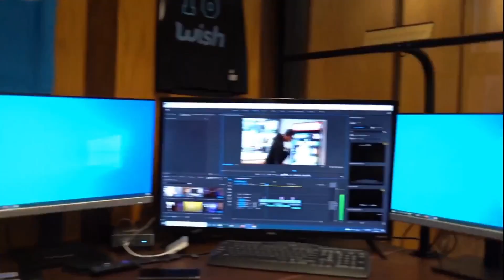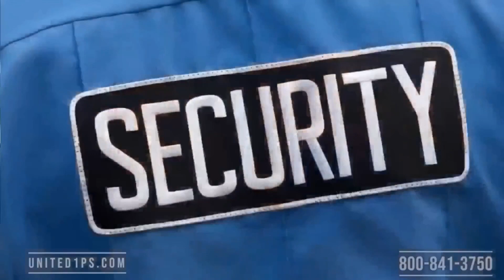LA Sparks Weekly | Post Game Show Aug 8 vs Indiana Fever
Welcome to Infanity TV, the ultimate destination for all your sports, basketball andentertainment needs!

Join us on "The Breaks!", where we bring you a fresh and snarky take on daily sports shows. Our witty and knowledgeable hosts dissect the latest sports news, update you on the hottest trades and play-by-play action, and offer their unique perspective on the world of sports. Get ready for some chuckles and insights that will keep you coming back for more!

For all the WNBA enthusiasts out there, "LA Sparks Weekly" is your go-to show. Follow the journey of the Los Angeles Sparks, one of the most exciting teams in the WNBA, as we bring you exclusive content that includes press conferences, player and coach interviews, and expert analysis from our hosts. Gain a deeper understanding of the team dynamics and feel the excitement of being a part of this incredible basketball community.

If the Lakers and NBA are your passion, then "The Profanity Nation" is the show you won't want to miss. Dive into the world of Laker Nation with us as we discuss the latest happenings, share riveting analysis, and provide commentary on the NBA as a whole. Be part of the conversation, join the debate, and stay on top of all the buzziest NBA news.

Don't miss out on any of the gripping action, insightful analysis, and exciting moments that Infanity TV has in store for you.